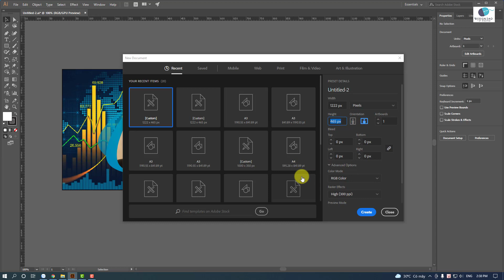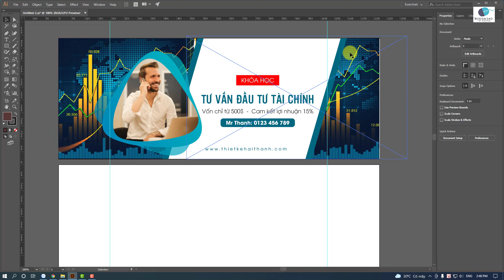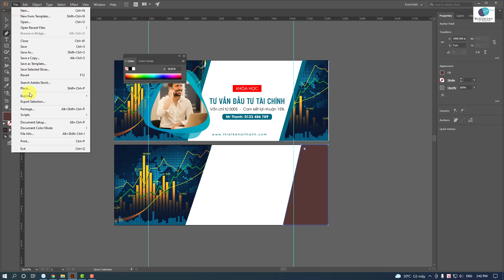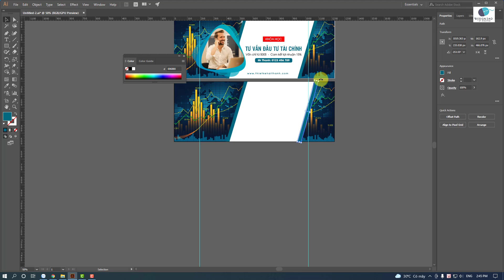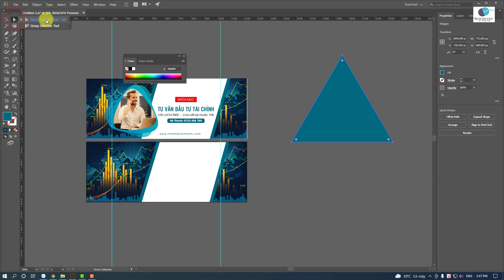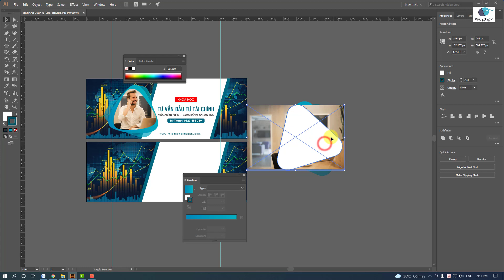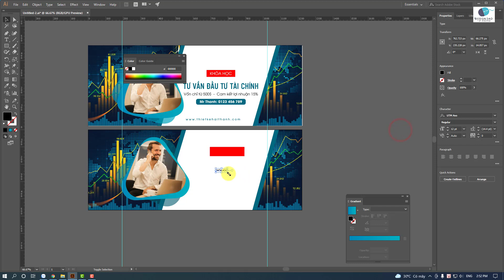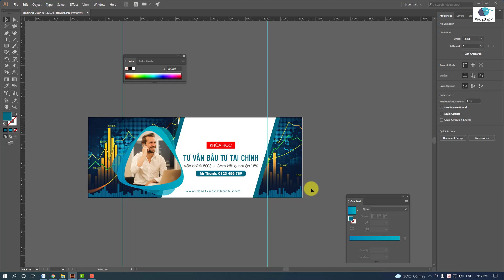Hướng dẫn thiết kế Banner bằng illustrator CC | Design Dạo